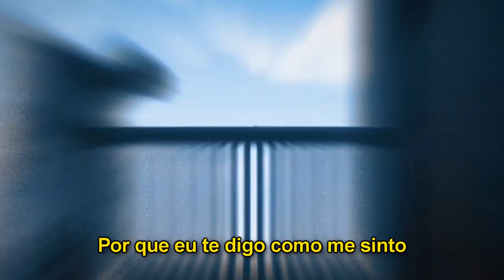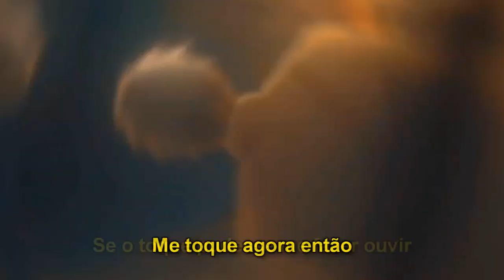Clairo - Blouse (8D Audio) (Legendado/Tradução)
★ Informações importantes ★

Animes: Oregairu, Kuzu no Honkai, Kimi no Na wa, Your Lie in April, Tamako Love Story, Boarding School Julliet, The Garden of Words, Clannad After Story, Noragami, Ao Haru Ride, Hotarubi no mori e, Orange, The garden of words,  A silent voice, Violet Evergarden, Rascal Does Not Dream of Bunny Girl Senpai,  Ride Your Wave, Fireworks, Children of The Sea, Children Who Chase Lost Voices, Charlotte, Tokyo Ghoul, Aura: Maryuuin Kouga Saigo no Tatakai, A Whisker Away,  Rising of The Shield Hero, Noragami Aragato.

Letra/Lyrics:
Here we are, quiet at your kitchen table
With courtesy to little pet peeves
Napkins on laps, strands pulled back
I hang the scarf and my mom's anorak
Why do I tell you how I feel?
When you're just looking down the blouse
It's something I wouldn't say out loud
If touch could make them hear, then touch me now
Talking to some who laugh and others scorned
I guess humor could help me after all
It's funny now, I'm just useless and a whore
But I get a cosign from your favorite one-man show
When you're too busy looking down my blouse